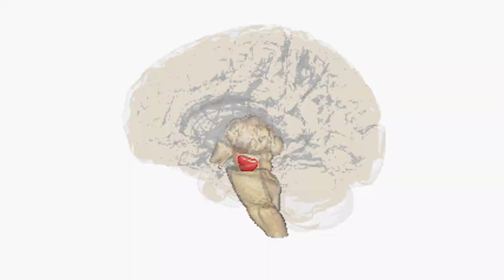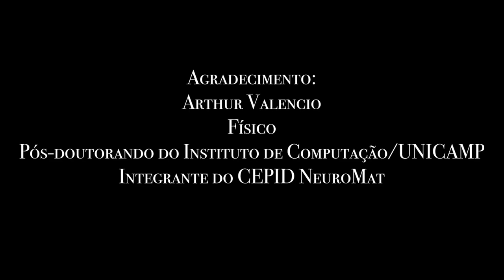Meet NeuroMat Researcher: Arthur Valencio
In partnership with Hospital das Clínicas, UNICAMP's Institute of Computing postdoctoral fellow, Arthur Valencio, is studying brain communication in people who have had an electrode implanted in their heads to lessen Parkinson's disease-related tremors.

Em parceria com o Hospital das Clínicas, o pós-doutorando do Instituto de Computação da UNICAMP, Arthur Valencio, está estudando a comunicação no cérebro de pessoas que tiveram um eletrodo implantado na cabeça para diminuir os tremores  relacionados à doença de Parkinson.